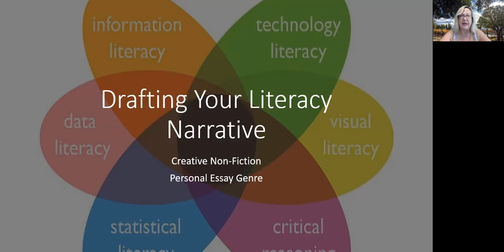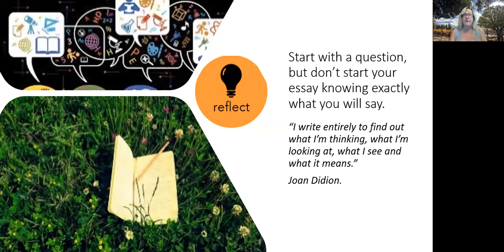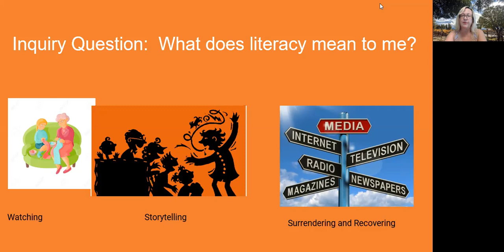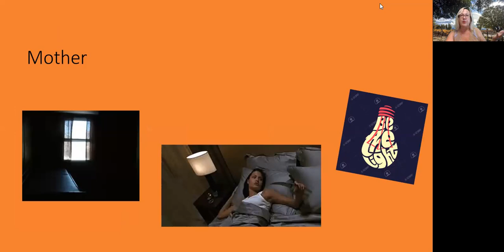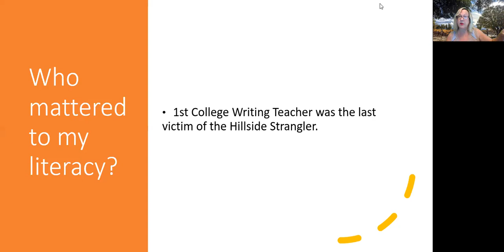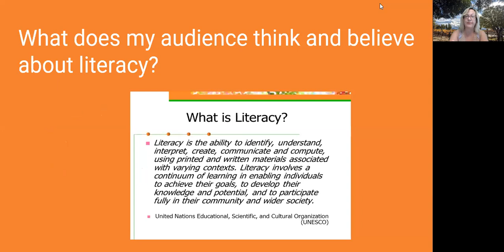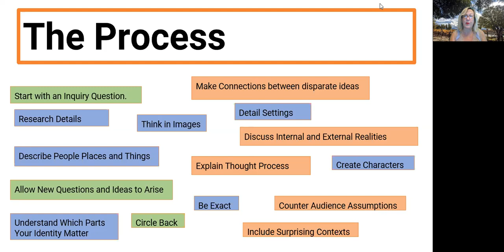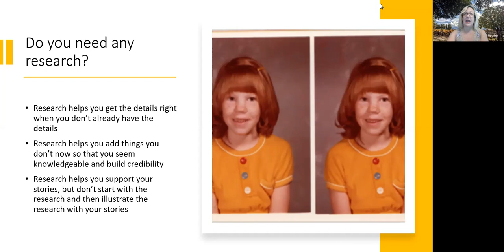Drafting the Literacy Narrative